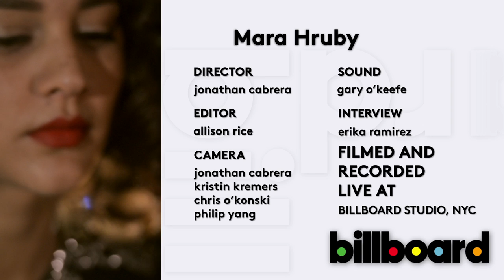Mara Hruby - "Cry Me a River" LIVE Billboard Studio Session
Mara Hruby performs her latest 'Archaic Rapture' single, 'Cry Me A River,' for the first time at the Billboard studios.